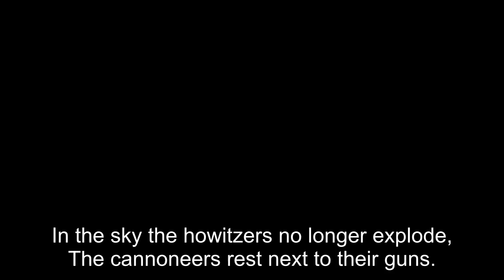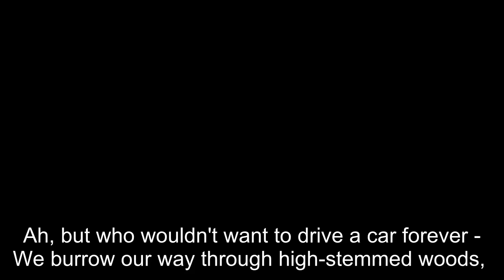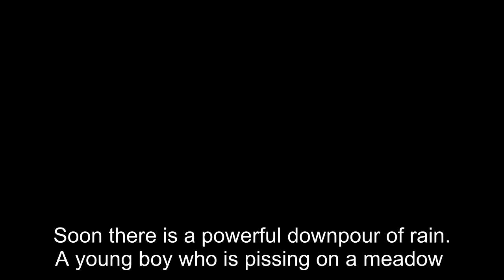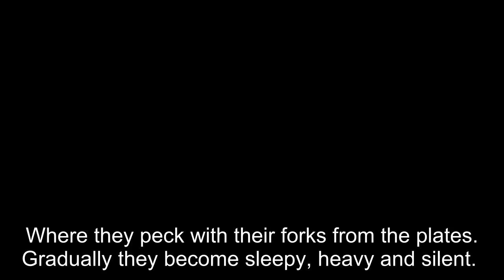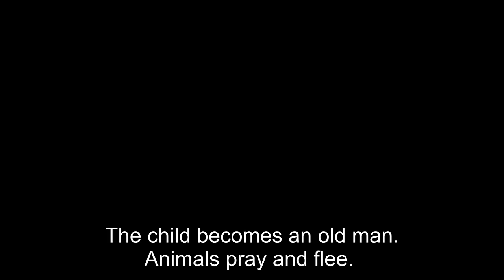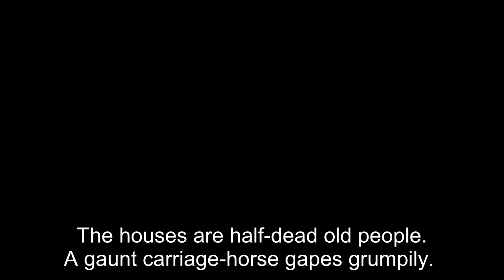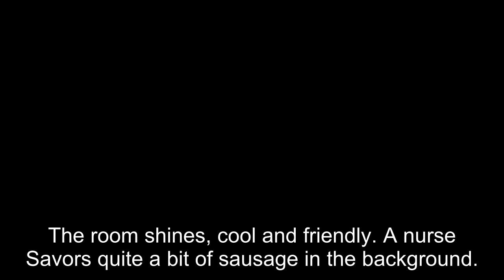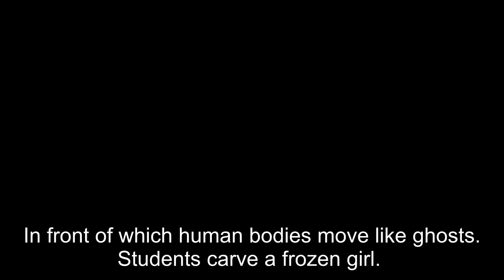Alfred Lichtenstein - Collection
00:00:00 A Poor Man Sings
00:00:19 After Combat
00:00:52 Afternoon Fields and Factory
00:01:13 Bad Weather
00:01:55 Cloud
00:02:29 Cloudy Evening
00:03:01 Dreaming
00:03:34 Evening
00:03:52 Going for a Walk
00:04:16 Into the Evening
00:04:40 Invasion
00:04:57 Landscape in the Early Morning
00:05:30 Lonely Watchman
00:05:48 Love Song
00:06:02 Moonscape
00:06:21 Morning
00:06:59 My End
00:07:11 Now of course
00:07:32 Peace
00:08:05 Prayer to People
00:08:17 Prophecy
00:08:45 Return of the Village Boy
00:09:06 Romantic Journey
00:09:49 Signs
00:10:14 Smoke on the Field
00:10:57 Summer Evening
00:11:21 Sunday Afternoon
00:12:03 The City
00:12:33 The Concert
00:13:03 The End
00:13:23 The Night
00:13:47 The Operation
00:14:12 The Sad Man
00:14:42 The Sick
00:15:13 The Son
00:15:29 The World
00:16:01 Wanderer in the Evening
00:16:14 Winter
00:16:45 Winter Evening